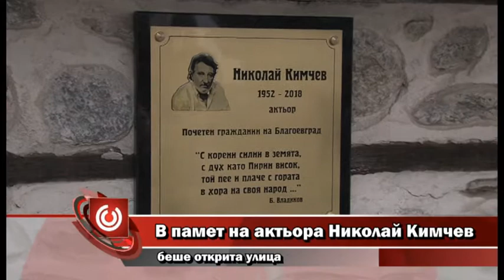В памет на актьора Никалай Кимчев откриха улица на негово име